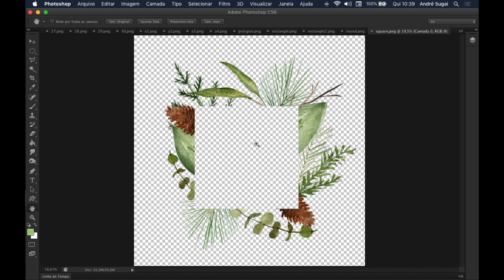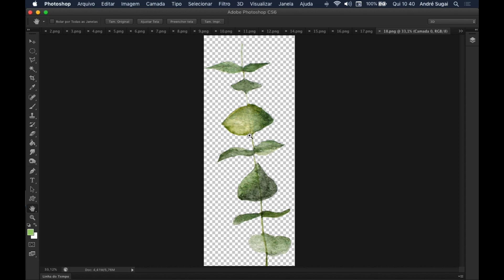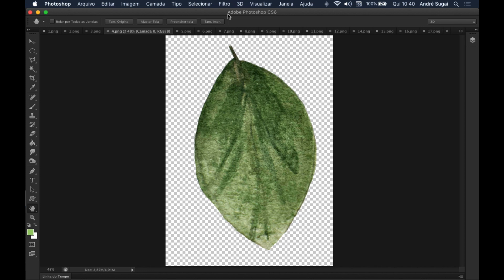Pacote de elementos naturais em PNG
Neste vídeo disponibilizo para vocês um pacote de elementos naturais em PNG.